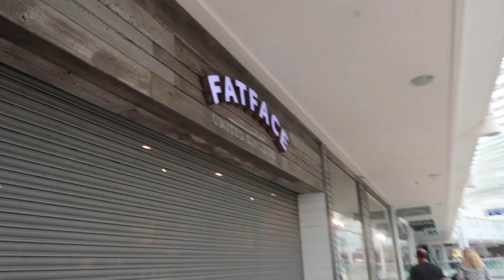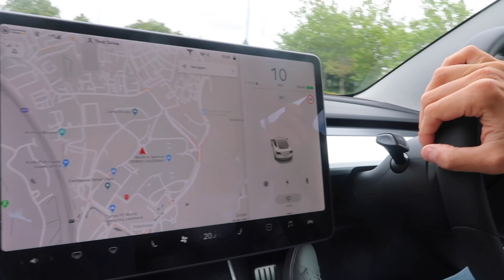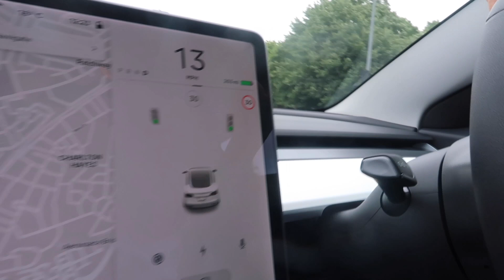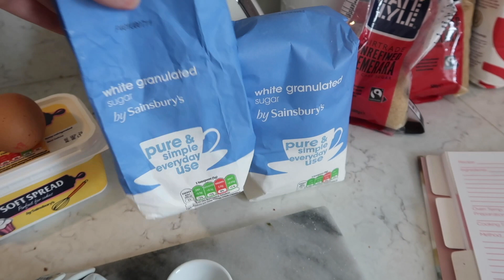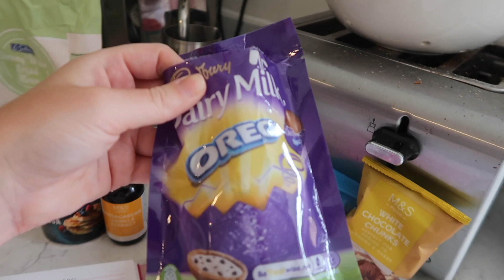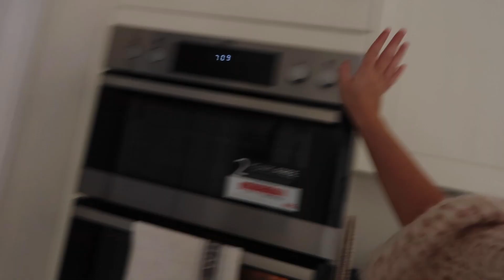WEEKEND VLOG | Home Updates, New Car & Baking! | Elle Darby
Hello my lovely angels & welcome back to a classic, old-school weekend in my life vlog! In today's video we discuss getting a Tesla, go through some home updates & I bake my much-requested cookie bar recipe that you can find below. If you enjoyed today's video please let me know by giving it a thumbs up & commenting what other ones you'd like to see! Love you guys so much! Xxx

 weekly vlog weekend vlog quarantine vlog house update new car bake with me